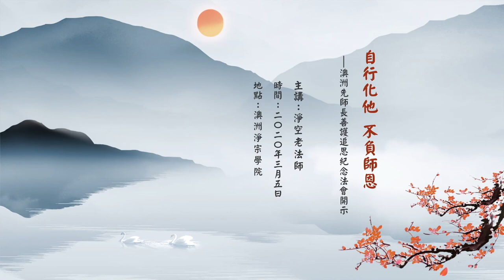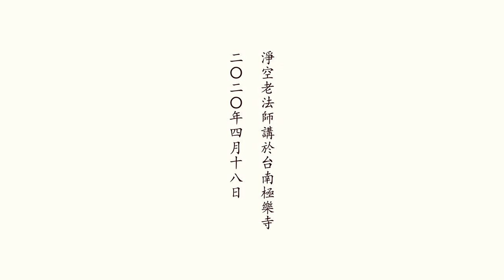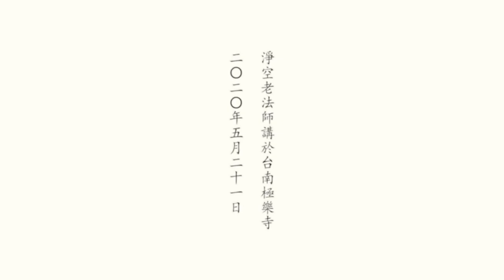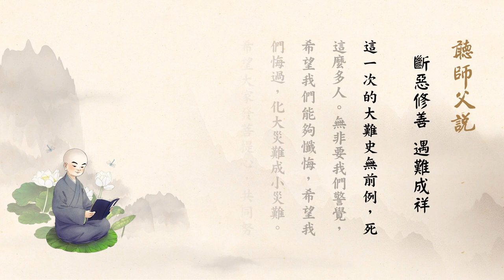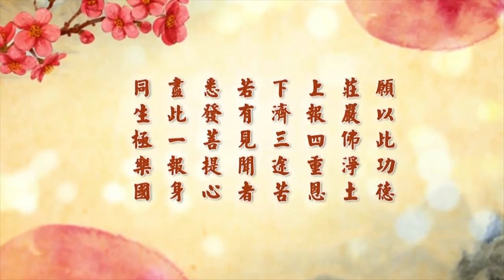淨空老法師 2020 開示合輯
1. 新年做個新人 - 2020年1月1日 0:00 - 2:38

2. 勤於改過 歡喜改過 - 2020年1月1日 2:39 - 6:15

3. 轉業障為功德 - 2020年1月13日 6:16 - 9:58

4. 放下假的 抓住真的 - 2020年1月18日 9:59 - 13:02

5. 兒童教育是根本教育 - 2020年1月22日 13:03 - 19:35

6. 弘護一體 做好榜樣 - 2020年1月23日 19:36 - 24:19

7. 念佛消業障 祛病免災殃 - 2020年1月23日 24:20 - 28:48

8. 把煩惱丟掉 把念佛提起 - 2020年1月23日 28:49 - 32:15

9. 改往修來 洒心易行 - 2020年1月24日 32:16 - 52:55

10. 我的思想言行影響著世界 - 2020年1月27日 52:56 - 56:51

11. 修行最可貴的就是行 - 2020年1月29日 56:52 - 1:01:36

12. 身心安定是成功的基石 - 2020年2月13日 1:01:37 - 1:06:03

13. 正念祛病 念佛離苦 - 2020年2月15日 1:06:04 - 1:09:33

14. 想佛最好 - 2020年2月20日 1:09:34 -1:11:39

15. 境界與每一個人的起心動念都有連帶關係 - 2020年2月25日 1:11:40 - 1:14:12

16. 念念求生極樂世界 一定成功 - 2020年3月2日 1:14:13 - 1:17:38

17. 好心好話好榜樣 為人為己為和平 - 2020年3月3日 1:17:39 - 1:23:59

18. 自行化他 不負師恩 - 2020年3月5日 1:24:00 - 1:35:55

19. 九十四歲壽辰開示 - 2020年3月8日 1:35:56 - 1:49:41

20. 放下貪戀牽掛 抓住念佛往生 - 2020年3月10日 1:49:42 - 1:54:07

21. 為什麼我們念佛效果不顯著 - 2020年3月10日 1:54:08 - 1:57:45

22. 怎麼樣把心安下來 把心定下來 - 2020年3月11日 1:57:46 - 2:16:46

23. 怎樣立心？怎麼樣立命？什麼是絕學？什麼是太平？ - 2020年3月13日 2:16:47 - 2:21:57

24. 過去生得罪很多人，應該怎麼來化解?  - 2020年3月19日 2:21:58 - 2:26:16

25. 日有所思才會夜有所夢？- 2020年3月20日 2:26:17 - 2:28:12

26. 與人相處只結善緣 - 2020年3月20日 2:28:13 - 2:32:30

27. 怎麼樣拯救這個災難？ - 2020年3月21日 2:32:31 - 2:36:41

28. 如何學習儀軌？ - 2020年3月22日 2:36:42 - 2:41:50

29. 不要再執著 不要再計較 - 2020年3月23日 2:41:51 - 2:48:09

30. 在生活中如何反聞聞自性？下手處為何？ - 2020年3月24日 2:48:10 - 3:00:46

31. 面對現今的疫情，如何幫助這些害怕的同學？ - 2020年3月24日 3:00:47 - 3:14:24

32. 學菩薩捨己為人 - 2020年3月24日 3:14:25 - 3:18:23

33. 依指親近一位善知識的好處 - 2020年3月27日 3:18:24 - 3:20:45

34. 最好的修行方式是什麼  念佛、拜佛、讀經等等 - 2020年3月27日 3:20:46 - 3:29:11

35. 念佛是要念四字還是念六字？ - 2020年3月29日 3:29:12 - 3:35:35

36. 認祖歸宗 靠定彌陀 - 2020年4月1日 3:35:36 - 3:50:59

37. 為什麼中斷講經? - 2020年4月2日 3:51:00 - 4:06:11

38. 修行修什麼？ 修行的總綱領是什麼？ 修行從哪裡下手？- 2020年4月3日 4:06:12 - 4:28:48

39. 扎根教育很重要 - 2020年4月7日 4:28:49 - 4:52:38

40. 我們訪問一條龍的學校，感觸很深 - 2020年4月11日 4:52:39 - 5:00:47

41. 中國傳統文化能夠拯救地球災難 - 2020年4月12日 5:00:48 - 5:09:15

42. 教育出了問題 - 2020年4月18日 5:09:16 - 5:23:23

43. 感恩天地養育萬物 - 2020年4月19日 5:23:24 - 5:27:54

44. 辦一條龍學校的意義 - 2020年5月3日 5:27:55 - 5:33:54

45. 教子始於孝親尊師 - 2020年5月7日 5:33:55 - 5:39:49

46. 忍辱博愛 共渡難關 - 2020年5月8日 5:39:50 - 5:43:03

47. 大家同心同德， 我們共同一個願望 - 2020年5月21日 5:43:04 - 5:52:25

48. 斷惡修善 遇難成祥 - 2020年6月2日 5:52:26 - 5:54:54